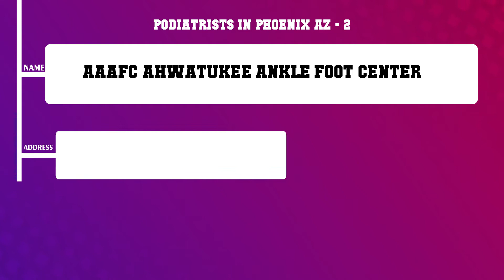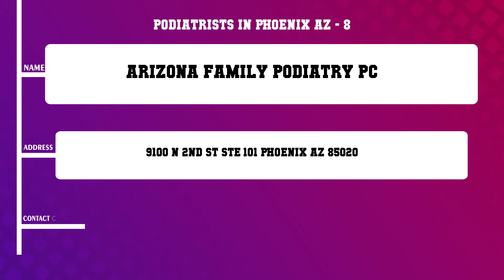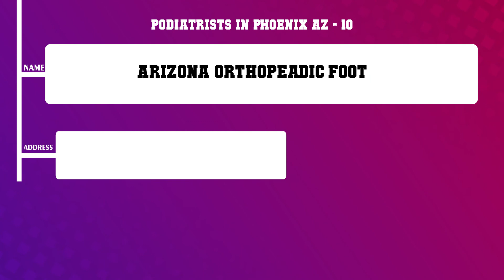Top 10 Podiatrists in Phoenix, AZ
Top 10 Podiatrists in Phoenix, Most popular Podiatrists in Phoenix, AZ, What are 10 best Podiatrists in Phoenix City?

List of Business/Service Listed in this Video related to Podiatrists:
Acclaim Foot Ankle Center
AAAFC Ahwatukee Ankle Foot Center
Dr Barbara R Kluger Arizona Ingrown Toenail Center
Total Foot Care
Advanced Podiatry MD
Valley Foot Surgeons
Chudy Donald
Arizona Family Podiatry PC
Ryan B Golub DPM
Arizona Orthopeadic Foot

Content of this Video:
10 Most Famous Podiatrists in Phoenix AZ
Best 10 Podiatrists located near Phoenix
Phoenix Top Business related to Podiatrists